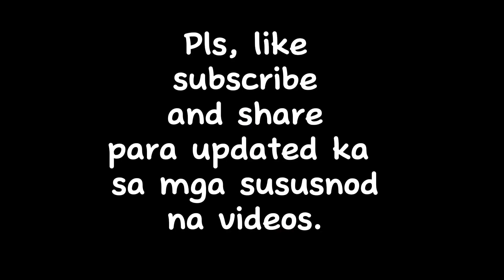How to make a warehouse (part 1)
Gawang CV Lajom